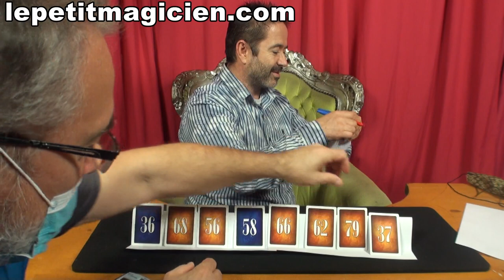Numbers Damien Vappereau - lepetitmagicien.com propose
e magicien donne 8 cartes au spectateur, elles contiennent de chaque côté des nombres. Le spectateur pose les cartes sur la table en les retournant à sa convenance. Un fois fini il prend une calculatrice et additionne tous les chiffres, faces visibles. Il n'a même pas eu le temps de commencer que le magicien a déjà écrit son résultat. Le tour peut être refait instantanément, le résultat sera diffèrent à chaque fois.